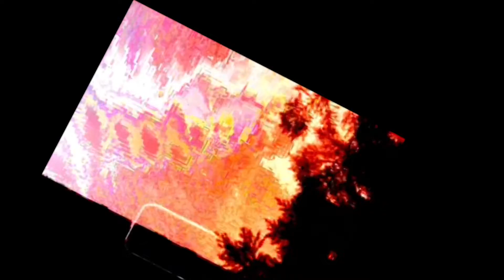once in a century